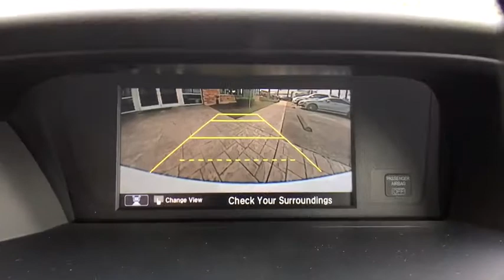2017 Honda Accord Sedan Winter Park, Clermont, Sanford, Daytona, Apopka, FL P1702A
2017 Honda Accord Sedan Touring - Stock#: P1702A - VIN#: 1HGCR3F9XHA008124

199 S Lake Destiny Dr

L@@K LOW MILES!!! 2017 HONDA ACCORD TOURING-WHITE ORCHARD PEARL-BEIGE LEATHER INTERIOR-ONE ONE OWNER-CLEAN CARFAX-CHROME WHEELS-NEWS TIRES-FLAWLESS CONDITION !!!